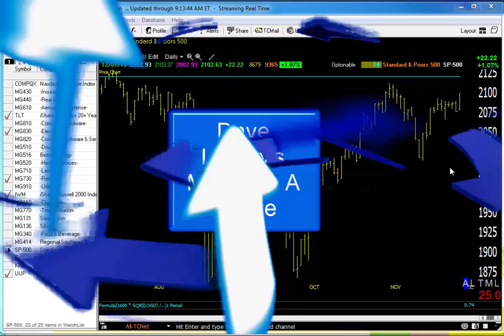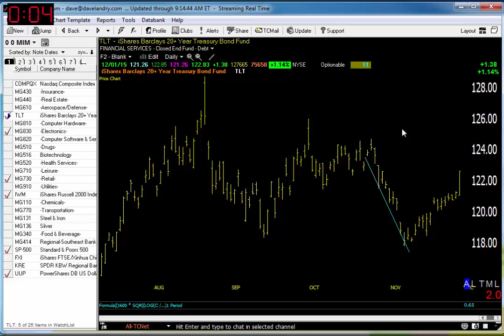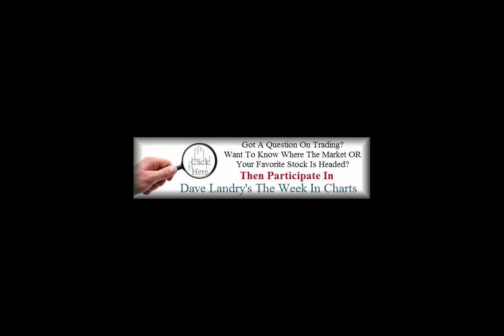12/02/15 Dave Landry's Market In A Minute-Watch For A False Breakout